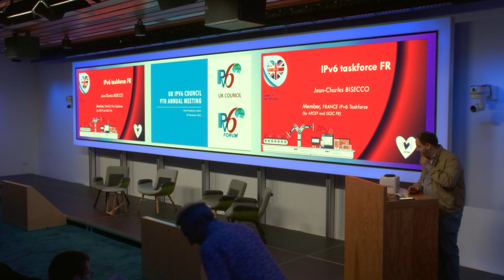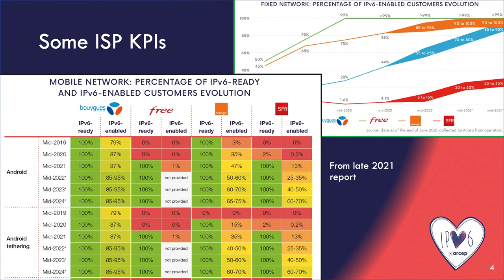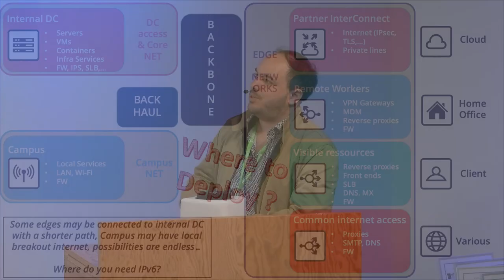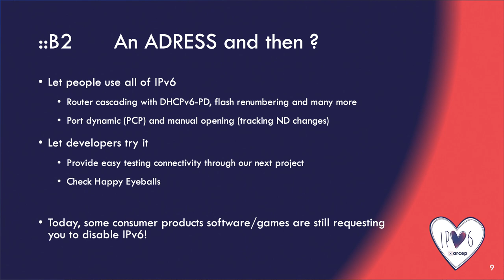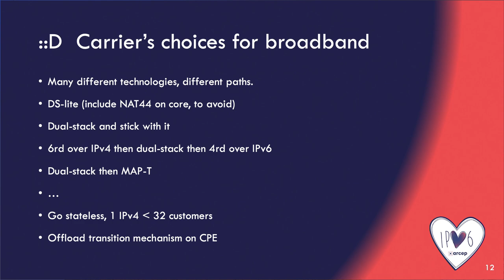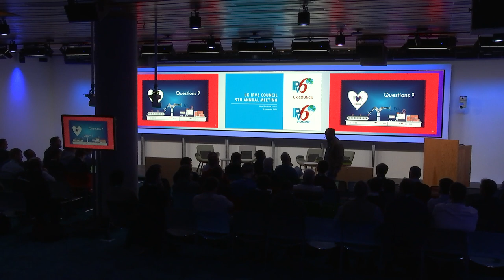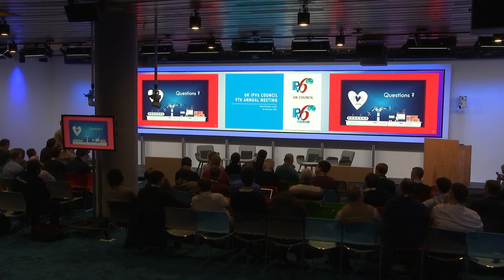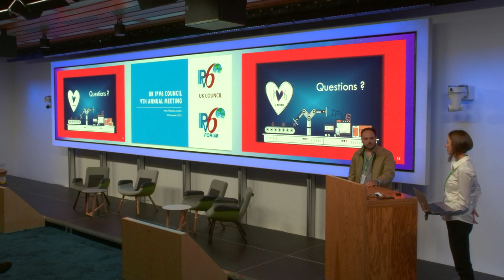IPv6 Task Force France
Jean-Charles Bisecco, IPv6 Task Force France

28 November 2022